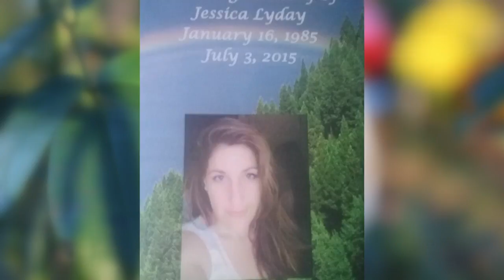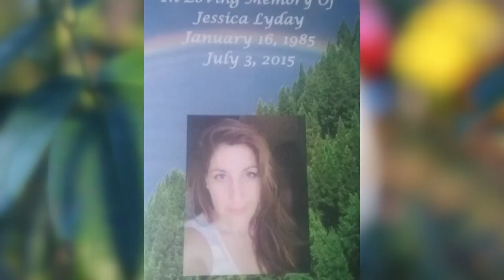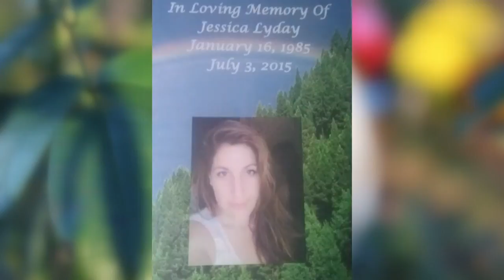Tracing An Overdose: Jessica Lyday's mother shares a song her daughter sang as a memory of her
On the morning of July 3, 2015, Lyday, 30, was found unresponsive in the bathtub of her mother's West Knoxville home.

"As a mother, your world is never going to be the same," said mother August Lyday of the death of her only daughter. "She was unique.